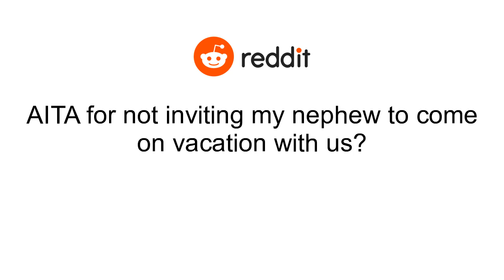AITA for not inviting my nephew to come on vacation with us?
I am the child-free uncle of two children. Taylor is the daughter of my sister Mary and Ben is the son of my sister Yasmine. I love both of those children dearly. I held them the day they were born, changed their diapers, heard their earliest words, told them all sorts of absurd Uncle tall tales and generally watched them grow from babies to children and now into preteens. They are both 11, only 4 months apart in age but they are vastly different. Taylor is a fairly rounded out, she's into the typical pop culture preteen things you'd expect at her age & she also plays sports & has a strong interest in science & the outdoors as well, which is a subject we definitely bond over. .Ben is a different story. Since the age of 8, Ben has been glued to a computer screen of some kind and I can't recall the last time I saw him where he did not spend 90% of the time playing on a computer/ipad/etc. I’m not judging him for this, just a statement of fact, though I do think it's a bit concerning but that’s a issue for his parents. Additionally, though I love him, Ben has become more difficult to like lately. He’s often rude, sarcastic, and acts like a smartass. I know this is partially part of his age but his parents don’t push back against this enough in my opinion. Also worth noting is he is rarely ever wants to participate in any activities that aren't digital. For example, recently we had a family get together at a lake and Ben just stayed inside the whole time. .Recently my family had a few get-togethers and at one my wife and I were talking about a trip that we are planning for the summer. We recently purchased a camper and we are going to do a road trip to a nearby state to do some rock hunting (We’re both amateur geologists) and we will also stop at some springs and parks and such. This is planned for early summer without solid dates yet. Taylor was very enthusiastic about the idea and asked if she could come along. My wife and I were both ok with this and told her we’d have to talk to her parents. This was done with pretty much my whole family around, including Ben who was on his computer. I know he was at least partially listening because earlier in the conversation he asked if we had a TV in the camper. .Later I got a call from Yasmine who accused me of favoring Taylor and excluding Ben because I didn’t ask him if he wanted to go too. I told her that’s ridiculous, Ben could have said if he wanted to go and honestly he has never shown any interest in kind of things we'll be doing. Yasmine said we're still leaving Ben out, which I suppose we are but ultimately this is my wife and I’s trip and I don’t want to spend big chunks of the time dealing with attitude, or fighting to get Ben to come along with us, otherwise I foresee at least one of us having to miss out on many activities because Ben will refuse to do them and just want to stay in the camper. .So AITA for not asking (and not planning on asking) Ben if he wants to come along?.Edit: We didn't invite anyone, Taylor jumped in and asked when we were describing the trip if she could come along.